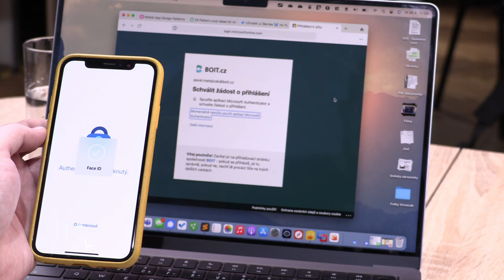Multifkatorová autentizace | Kybernetická bezpečnost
Video bylo vytvořeno pro Královéhradecký kraj za podpory ČEPS, a.s.